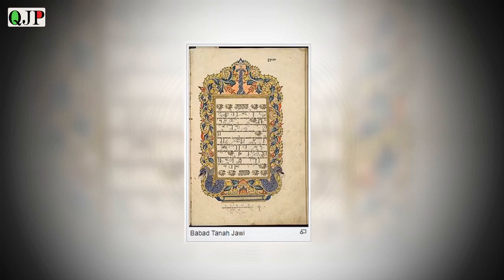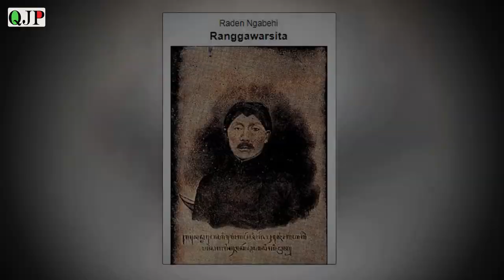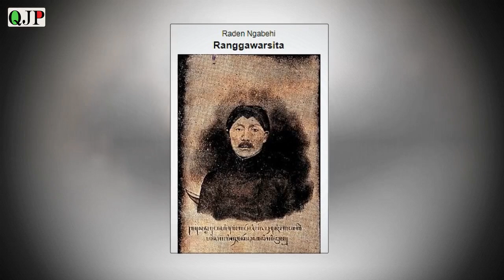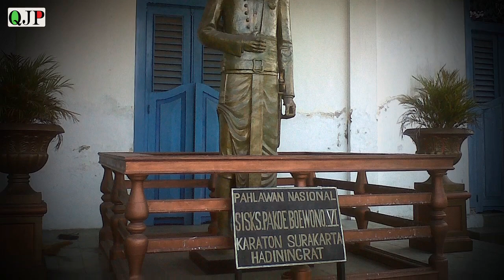KISAH RAJA SURAKARTA YANG DIBUANG KE AMBON | MALUKU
Pada tahun 1830 salah seorang Raja Surakarta ditangkap oleh Belanda di pantai laut selatan parangtritis dan selanjutnya diasingkan jauh ke timur Indonesia tepatnya di Pulau Ambon. selengkapnya simak video diatas